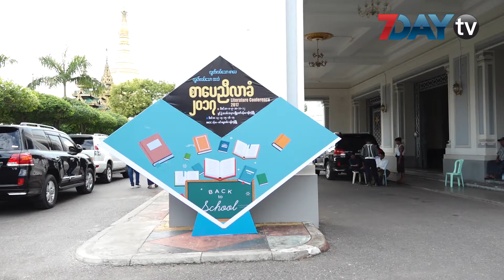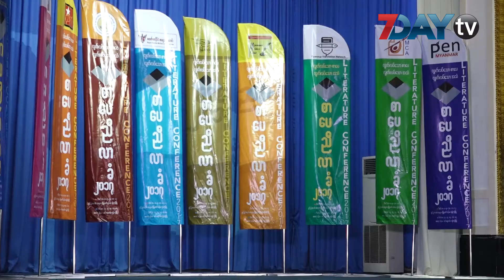စာေပညီလာခံမွာ ထင္ရွားတဲ့စာေပပညာရွင္မ်ားသာ ပါဝင္မယ္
မၾကာခင္မွာ က်င္းပမယ့္  ၂၀၁၇ စာေပညီလာခံရဲ႕ စကားဝိုင္းေတြမွာ ပါဝင္မယ့္သူေတြဟာ စာေပေလာကမွာ ထင္ရွားတဲ့ စာေပပညာရွင္သာ ပါဝင္မယ္လို႕ ညီလာခံက်င္းပေရး ေကာ္မတီ အတြင္းေရးမွဴးဆီက သိရပါတယ္။

စာေပညီလာခံမွာ စကား၀ိုင္းေပါင္း ေလးဆယ္ေက်ာ္ ျပဳလုပ္မွာျဖစ္ၿပီး တစ္ႏိုင္ငံလုံးက စာေပပညာရွင္ ႏွစ္ရာ တက္ေရာက္မွာျဖစ္တယ္လို႕ သိရပါတယ္။

ဒါ့အျပင္ စာေပညီလာခံကို တက္ေရာက္ဖို႕ ကိုရီးယား၊ အင္ဒိုနီးရွား၊ ထိုင္း၊ စင္ကာပူႏိုင္ငံေတြက ျပင္ပ ပညာရွင္ေတြကိုလည္း ဖိတ္ၾကားထားတယ္လို႕ သိရပါတယ္။ စာေပညီလာခံ ၂၀၁၇ကို စာေပနဲ႕အႏုပညာအဖြဲ႕ ၁၁ဖြဲ႕က ဦးေဆာင္က်င္းပတာျဖစ္ၿပီး ဒီဇင္ဘာ ၁၃ရက္ကေန ၁၆ရက္အထိ ျမန္မာကြန္ဗန္းရွင္းစင္တာ (MCC)မွာ စကား၀ိုင္းေဆြးေႏြးပြဲေတြက်င္းပမွာျဖစ္ပါတယ္။

၁၉၆၂ ခုႏွစ္ ႏုိ၀င္ဘာလ ၁၇ ရက္ေန႔မွာ ပထမဆုံးအၾကိမ္ အမ်ဳိးသား စာေပညီလာခံႀကီးကို ရန္ကုန္ၿမိဳ႕ ကမၻာေအးကုန္းေျမမွာ က်င္းပခဲ့တယ္လို႕ သိရပါတယ္။ အခုျပဳလုပ္မယ့္ စာေပညီလာခံကေတာ့ အရပ္သားအစိုးရသစ္လက္ထက္မွပထမဆုံးအၾကိမ္ ျပဳလုပ္မယ့္ စာေပညီလာခံျဖစ္ပါတယ္။

ရုပ္သံသတင္းေထာက္ - လြင္သဲငယ္ဦး